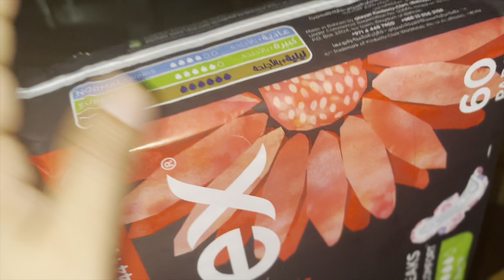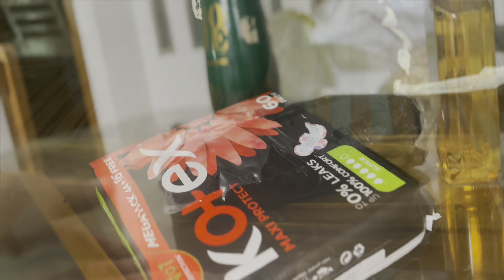അങ്ങനെ കാത്തിരുന്ന ദിവസം വന്നു😊എനിക്ക് ഒരു പെട്ടി😂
ഞാൻ അന്ന് തീരുമാനിച്ചതാണ് എല്ലാം കൈയിൽ വരുമെന്ന്😊റബ്ബണ് വലിയവൻ

Malayalam
Cooking Channel
Best Family vlog malayalam
Indian vlog
Indian Family vlog
Kannur food as
Cleaning video malayalam
Cleaning
Malayalam vlog
Clean
Kitchen Cleaning video
Kitchen tour malayalam
Morning Routine
Evening Routine
Viral video
Food Channel
Bigg boss
Kannur
Kannur vlog
Home tour
Room Cleaning
Cleaning tips malayalam
Cleaning Motivation
Cleaning motivational video malayalam
Kannur Airport
Travell vlog
Best Family vlog
Cooking
Keral cooking channel
House vlog malayalam
House Cleaning video
Home video
Home
Motivation Malayalam
New video Malayalam
New video
Vlog malayalam day in my life
Vlog malayalam muslim
Vlog malayalam latest
Vlog Malayalam Travel
Vlog Malayalam Food
Vlog Malayalam prank
Vlog Malayalam
New vlog malayalam day in my life
Daily vlog Malayalam
Daily video
Day video vlog
Cleaning video Malayalam